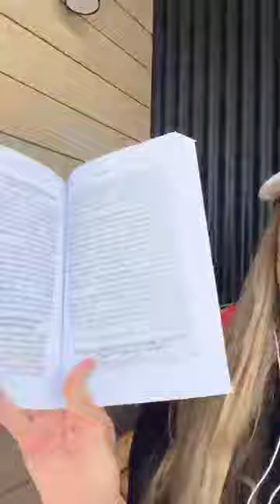So many questions about THYROID (aka Canary in the Coal Mine)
If you or someone you know possibly has thyroid issues,  I hope this video gets you thinking!

But first... 🍋 Become a client for FREE and get my supplement recommendations

You know how I like to come online and bring you all some information that I think is a conspiracy and that I think is information being Intentionally withheld or information that is being manipulated or influenced.

Have you been noticing that social media censors certain topics?  I’m feeling like it’s kind of a nightmare out there with the censorship of the information that is so simple that could create wellness for you.

I don’t think a lot of people really think about their thyroid until they have issues with it.

After you watch this video, please share your thoughts!